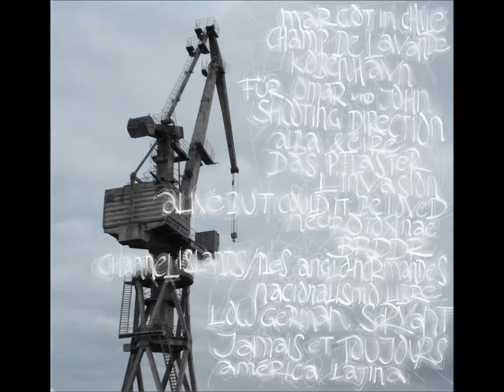Frido Wittensee: 13 - Nacionalismo libre [Album: Neurotoxinae]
Album: "Neurotoxinae" 2013